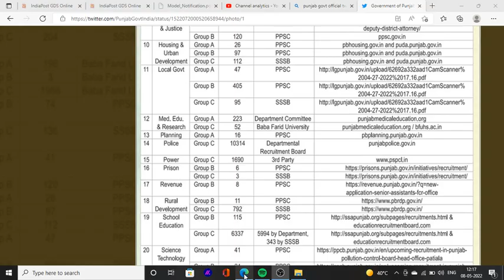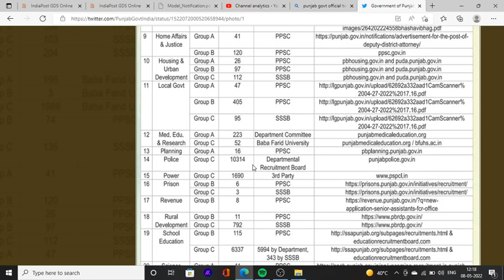New Punjab police bharti latest update news 2022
Hello Friends This is a Informative Channel and This Video is Full Information About punjab police constable recryuitent jobs vacancies news 2022 latest update about punjab police constable bharti 2022